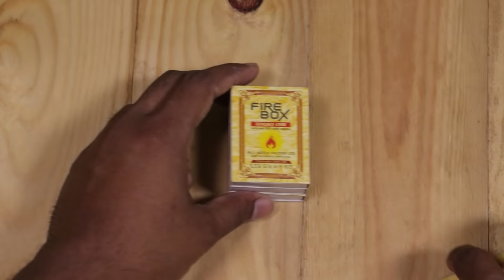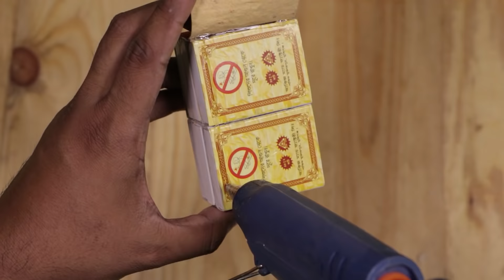Genius Matchbox Craft || Best From Waste Material || Hand Creativity Art || Easy Crafts Ideas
Welcome to my channel Genius Jewel Here you can find lots of homemade, processing instructions, Life-Hacks, Science experiments, DIY, Crafting, Mechanics and the main thing is that they all made of make-shifts and at the lowest cost!
We always want to provide you with guidance, experience, tips, how to make fun toys, the most rewarding.
If you have ideas, experience, creativity why do not you share with everyone?
We can't succeed without the support of your passion.